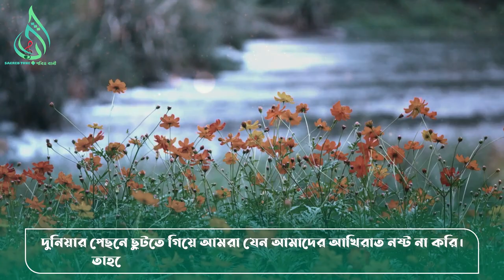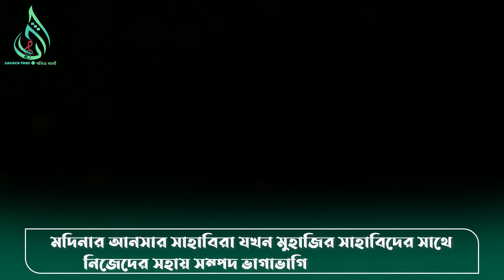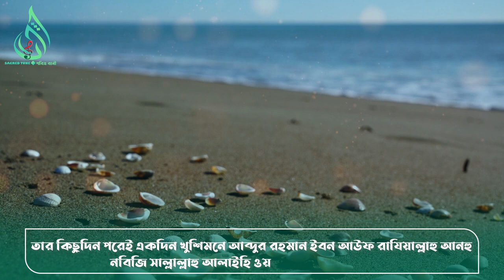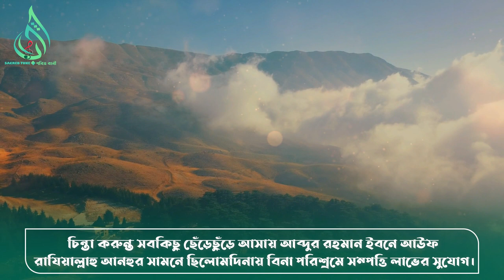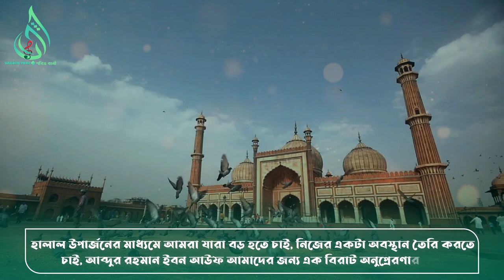সফল ব্যাবসায়ি ও যুবকের আইকন । আব্দুর রহমান ইবনে আউফ রাযিয়াল্লাহু আনহু || Alor Rasta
|| Pobitra Bani যুবকের আইকন । আব্দুর রহমান ইবনে আউফ রাযিয়াল্লাহু আনহু
তবে স্মরণে রাখতে হবে— দুনিয়ার পেছনে ছুটতে গিয়ে আমরা যেন আমাদের আখিরাত নষ্ট না করি। তাহলে আমরা দুনিয়া আর আখিরাত— দুটোকেই হারাবো।
দুনিয়ার পেছনে আমাদের ছুটবার মাত্রা কীরকম হওয়া উচিত তার একটা চমৎকার দিকনির্দেশনা আমরা নবিজি সাল্লাল্লাহু আলাইহি ওয়াসাল্লামের কাছ থেকে জান্নাতের সুসংবাদ-প্রাপ্ত সাহাবি আব্দুর রহমান ইবনে আউফ রাদিয়াল্লাহু আনহুর জীবন থেকে পাই। আব্দুর রহমান ইবনে আউফ রাযিয়াল্লাহু আনহু ছিলেন মক্কার সফলতম একজন ব্যবসায়ী। আমরা যেমন এখন ‘বিজনেস ম্যাগনেট’ বলতে জেফ বেজোস, ইলন মাস্ক সহ নানান ব্যক্তিকে চিনি, নবিজীর সময়ে তখন আব্দুর রহমান ইবন আউফ রাযিয়াল্লাহু আনহুকে সেভাবে চিনতো সবাই।
ইসলাম গ্রহণের পর বাধ্য হয়ে অন্য সাহাবিদের সাথে তাকেও নিজের সকল সহায়-সম্পদ, সকল ব্যবসা-পাতি ছেড়ে মদিনায় হিজরত করতে হয়। মক্কায় যিনি ছিলেন একজন সেরা ব্যবসায়ী, তাকে মদীনার মাটিতে পা রাখতে হলো একান্ত নিঃস্ব অবস্থায়! অবশ্য, অবস্থাটাকে তারা খুশী মনে গ্রহণ করে নিয়েছিলেন।
মদিনার আনসার সাহাবিরা যখন মুহাজির সাহাবিদের সাথে নিজেদের সহায় সম্পদ ভাগাভাগি করে নিচ্ছিলেন, তখন একজন আনসার সাহাবি এসে আব্দুর রহমান ইবনে আউফ রাযিয়াল্লাহু আনহুকে তার সম্পদ হতে কিছু দিতে চাইলেন যাতে মদিনায় জীবিকা নির্বাহে খুব বেশি অসুবিধে না হয়। তখন আনসার সাহাবিকে আব্দুর রহমান ইবন আউফ বলেছিলেন, ‘আল্লাহ তোমার পরিবারে আর সম্পদে অঢেল বারাকাহ দিন। কিন্তু, তোমার সম্পদের আমার কোন দরকার নেই। তারচে বরং তুমি আমাকে বাজারটা দেখিয়ে দাও’।
হিজরতের সময়ে যে যৎসামান্য টাকা সাথে এনেছিলেন, তাকে সম্বল করেই আব্দুর রহমান ইবন আউফ নিজের পায়ে নিজে দাঁড়াতে চাইলেন। তিনি একজন অভিজ্ঞ ব্যবসায়ী। সম্পদের সঠিক ব্যবহার করে কিভাবে নিজের আর্থিক অবস্থার পরিবর্তন করা যায়— সে ব্যাপারে তার চাইতে ভালো আর কে জানে! তাই তিনি আনসারী সাহাবির দয়ার আশ্রয়ে না থেকে, নিজের একটা কিছু দাঁড় করানোর জন্যে বাজারের সন্ধান চাইলেন।
তার কিছুদিন পরেই একদিন খুশিমনে আব্দুর রহমান ইবন আউফ রাযিয়াল্লাহু আনহু নবিজি সাল্লাল্লাহু আলাইহি ওয়াসাল্লামের কাছে এলেন। তার শরীরে তখন দামী সুগন্ধীর গন্ধ। নবিজি বললেন, ‘কি হে আব্দুর রহমান, কী ব্যাপার?’
তিনি বললেন, ‘ইয়া রাসুলাল্লাহ, আমি বিবাহ করেছি?’
বিস্মিত হয়ে নবিজি বললেন, ‘মাশাআল্লাহ! মোহরানা কী দিয়েছো?’
-‘স্বর্ণ। একটা খেঁজুর আঁটির সমান’।

▦ ইসলামের কথা: ▦

►সহজেই মুছে ফেলুন আপনার সকল গুনাহ । ছোট্ট এই আমলে বিশাল সওয়াব ।

 SACRED TUNE চ্যানেলে আপলোডকৃত সমস্ত ভিডিও SACRED TUNE এর নিজস্ব।  SACRED TUNE চ্যানেলের কোন ভিডিও সম্পূর্ণ বা আংশিক আপেলোড করা সম্পূর্ণ নিষিদ্ধ।